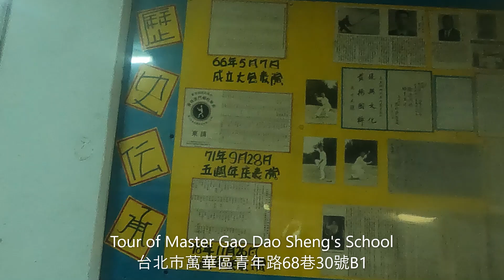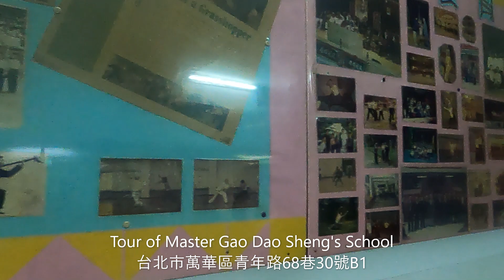Tour of Master Gao Dao Sheng's School